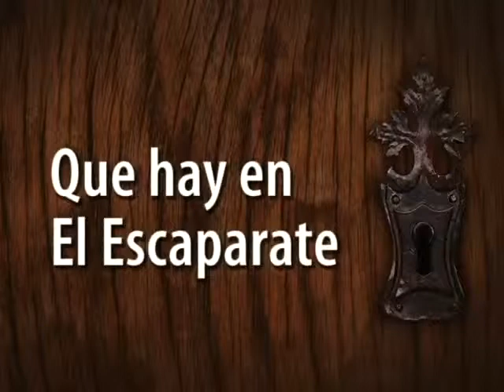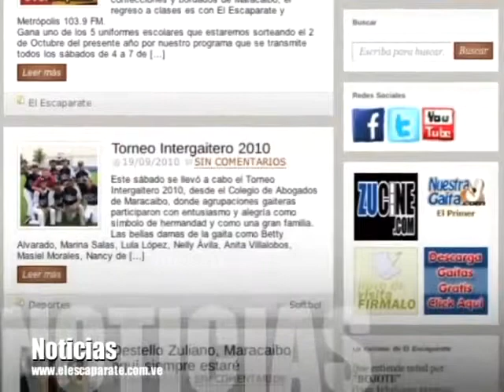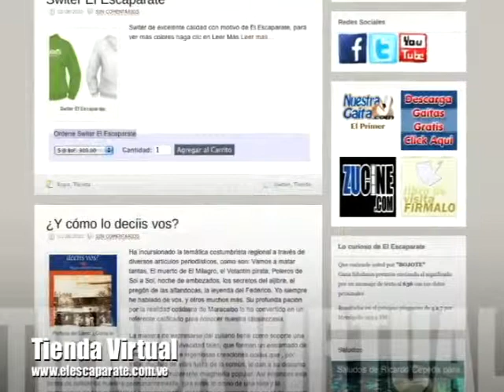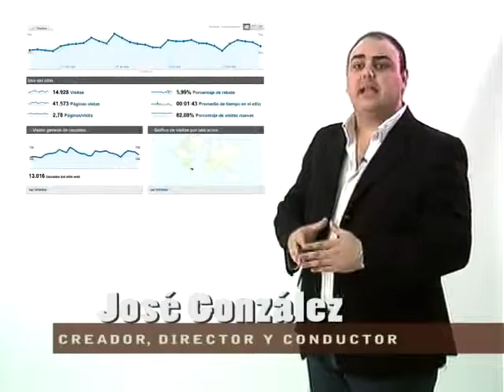Proyecto El Escaparate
Aqui usted podra enterarse de que se trata El Escaparate